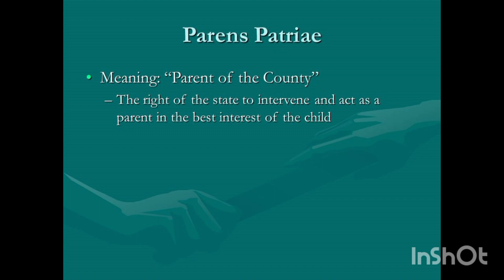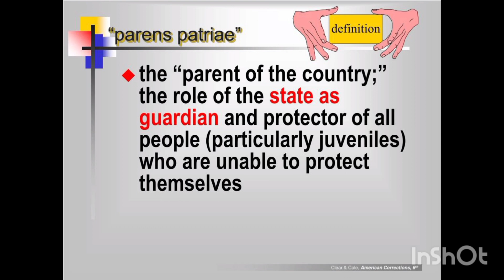DOCTRINE OF PARENS PATRIAE-ENVIRONMENTAL LAW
studylaw with karthik#doctrine of parens patriae environmental law in tamil#studylaw with karthik#parent of the country#upsc#llb